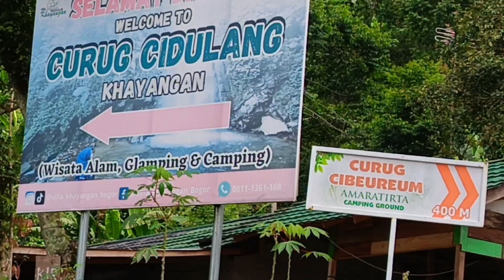Perjalanan Menantang curug CIBEREUM Rawa GEDE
HALLO @SUSURGUA  ini perjalanan cukup melelahkan dan nyasar kelewat dikit... kita bertempat motoran  ke curug yang lagi viral di instagram yaitu curug cibereum  Rawa Gede Sukamakmur  Jonggol Jawa Barat ternyata jalannya lumayan menyiksa motor klo ga fit banget...